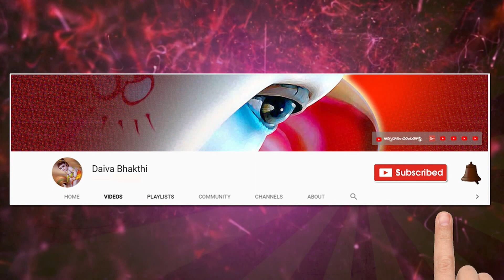నిరహంకారం నిర్వికారం ఘడియారం సత్యనారాయణ మూర్తి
Sanskrit lessons

  Thanking you

నేను బాగుండాలి !
మేము బాగుండాలి !
అందరూ బాగుండాలి !
జై గోమాత ||
జై భరతమాత ||
జై శ్రీరామ్ ||